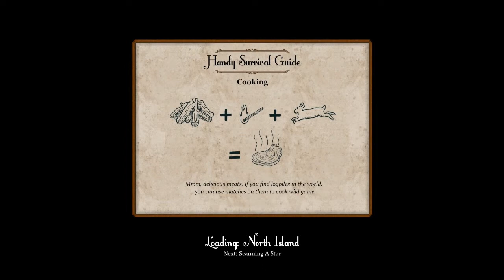Sir You Are Being Hunted Episode 23: Blaming The Bird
Paige plays Sir, You Are Being Hunted a survival game by Big Robot . Join Paige as she attempts to survive on an archipelago with limited equipment while trying to find fragments of an artifact that will get her to safety. But she is not alone.

Outro - Skye Cullin by Kevin McLeod.